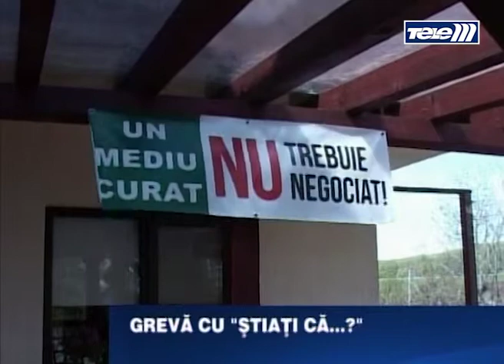Greva cu "Stiati ca..."